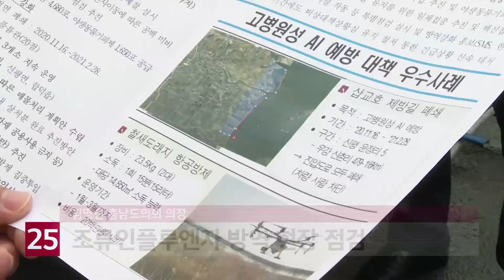김명선 충남도의회 의장, AI 방역 현장 점검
김명선 충남도의회 의장이 조류인플루엔자 방역 현장을 점검했습니다.